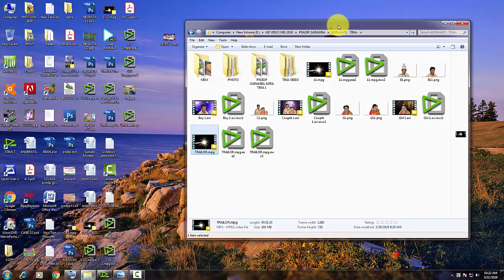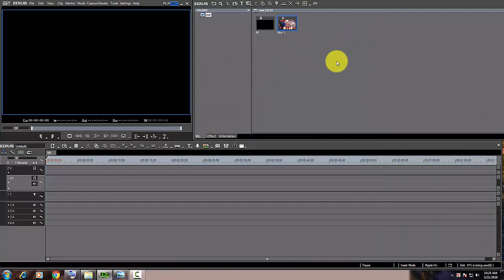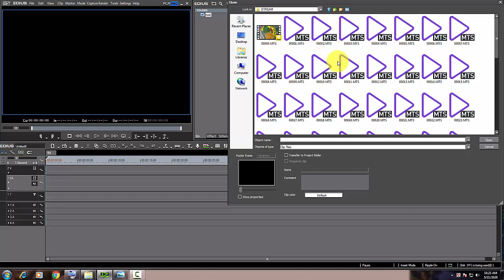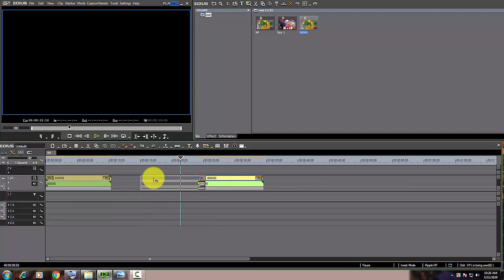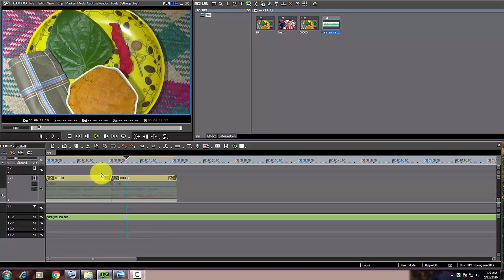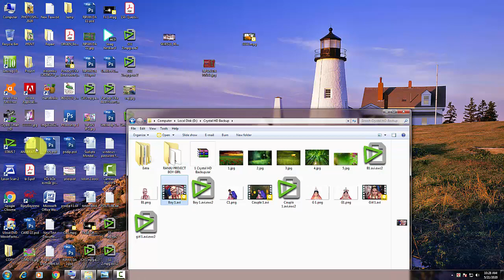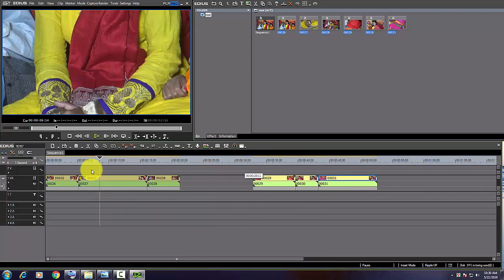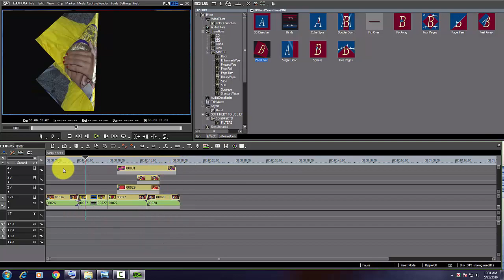Edius Video Editing Soft Bangla Tutorial, Part-1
Bengali Edius Video Editing Software A TO Z Bangla Tutorial full episode 2020